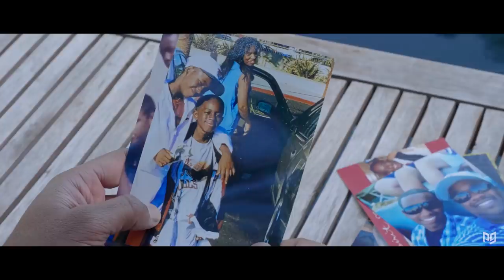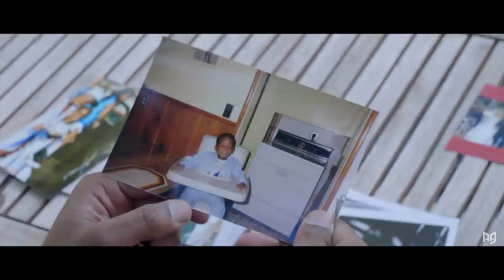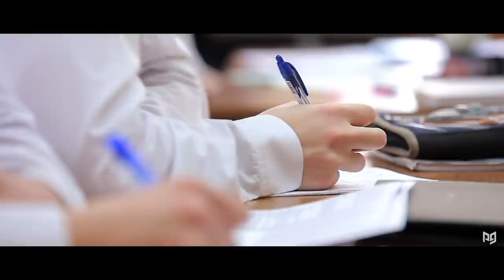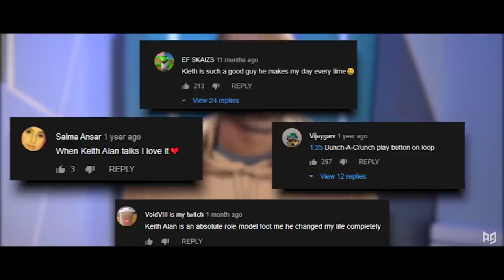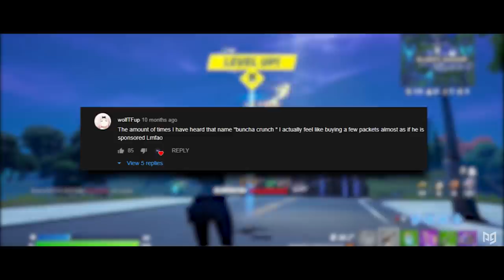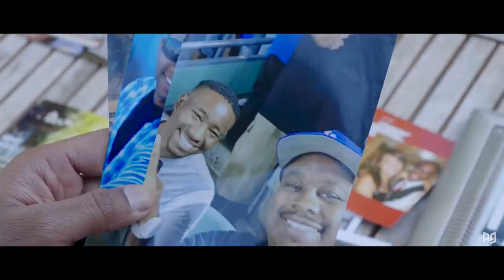The Story of Keith-Alan: The Rise of Your Motivation Guy & Leader of The Buncha Crunch Army!